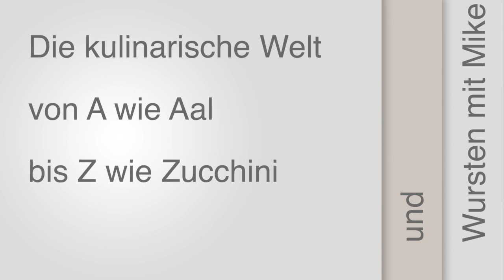Pizzateig machen im Pizzaiolo-Style / wie in Napoli !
Jede leckere Pizza braucht einen guten Pizzateig als Basis. Die Experten für Pizzateig sind natürlich Pizzaioli, das sind professionelle Pizzabäcker in Italien. Ich mache meinen Pizzateig genau so wie die. Am Besten wird der Pizzateig, wenn er 24 Stunden im Kühlschrank reifen kann. In dieser langen Reife-Zeit nimmt der Weizenkleber das Wasser auf. Die Hefepilze sorgen  für Gärgase und es entstehen ein gutes Aroma und ein typischer Geruch.

Die Zutaten für 6 -7 Pizzas je 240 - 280 g :

1 kg Pizzamehl Type 00
550 ml Wasser
50 ml Olivenöl
42 g Hefe ( 1 Würfel )
25 g Salz

So geht es :

Alle Zutaten außer dem Mehl in eine Knetschüssel geben und mit der Hand vermischen bis sich die Hefe aufgelöst hat. Das Mehl unbedingt sieben und dann nach und nach von Hand unterkneten.
Jetzt mit einer Knetmaschine ca. 8 Minuten kneten lassen. Wer möchte kann den Teig auch auf einer Arbeitsfläche mit den Händen kneten. Das dauert dann aber mindestens 20 Minuten !

Den Teig "rund schleifen" , mit Folie abdecken und für 30 Minuten ruhen lassen. Dann den Pizzateig in 6 - 7 Stücke abteilen und auch rund schleifen. Auf einem bemehlten Blech platzieren, mit Folie abdecken und für mindestens 24 Stunden im Kühlschrank reifen lassen.

Mein Name ist Mike und meine erlernten Berufe sind Koch, Bäcker und Fleischer. Ich liebe es zu kochen, zu backen und Wurst und Schinken zu machen. In meinen Videos zeige ich genau wie es geht. Die vielen Anleitungen, Tipps und Tricks dich ich gebe sollen dir das Nachmachen erleichtern.

Ihr könnt eure Rezepte, Fotos und Videos auf meiner Facebook-Seite "Kochen mit Mike" einstellen. Ich würde mich sehr freuen und kann bestimmt auch noch einiges von euch lernen.

Hier noch der Link zu meiner anderen

Über ein Like, ein Abo und einen netten Kommentar
freue ich mich sehr.

Vielen Dank fürs Zuschauen und Tschüss bis zum nächsten Video...